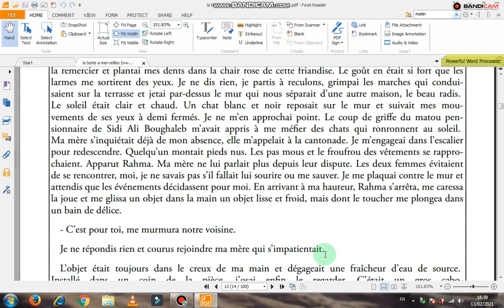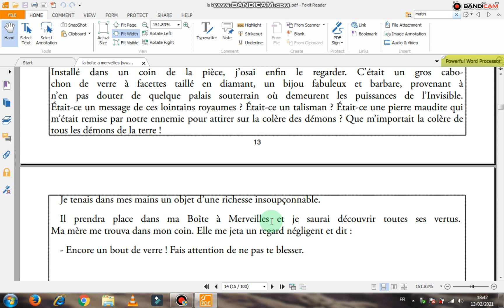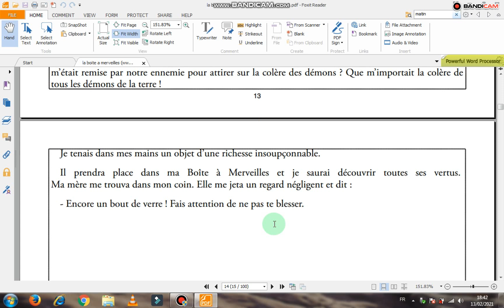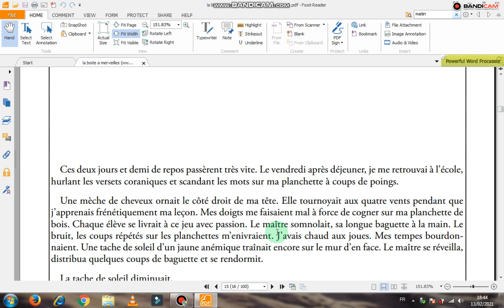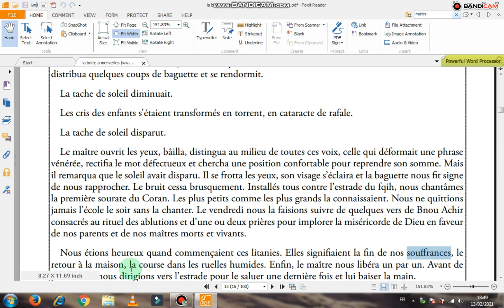la boite à merveilles le cadeau de rahma à sidi mohamed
matnswch abboné